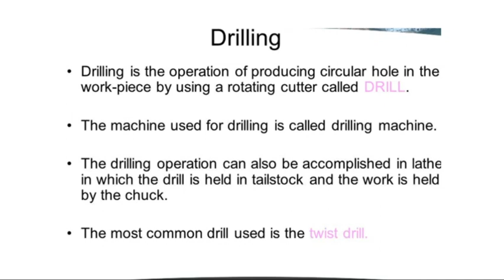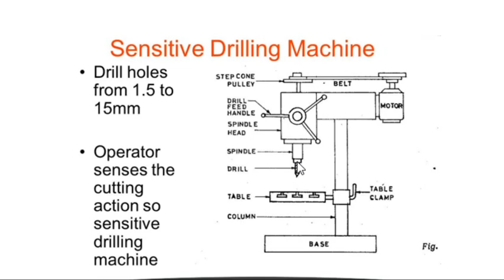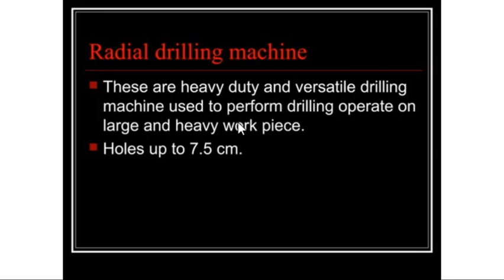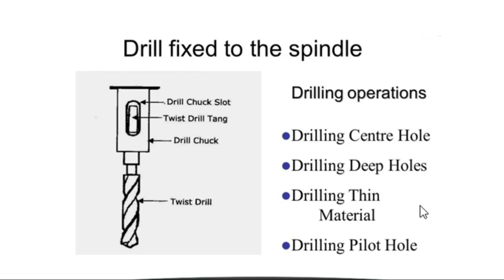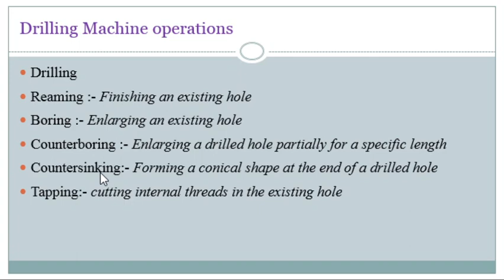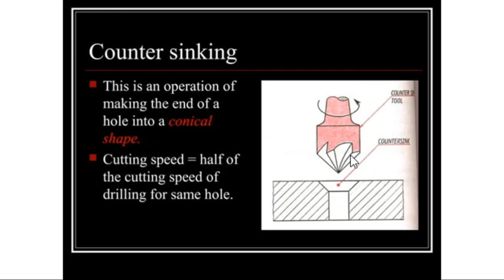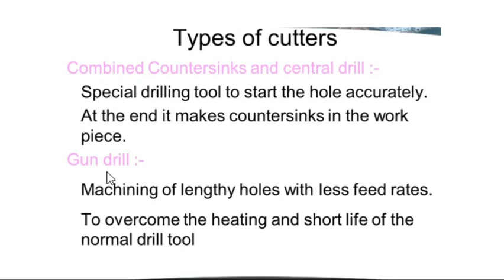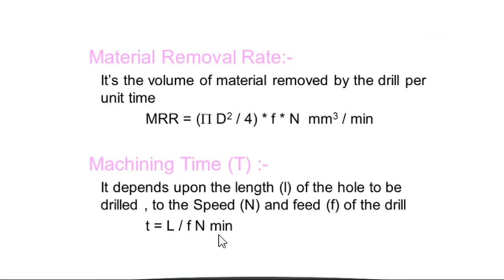DRILLING MACHINES AND OPERATIONS BY MECH PSC